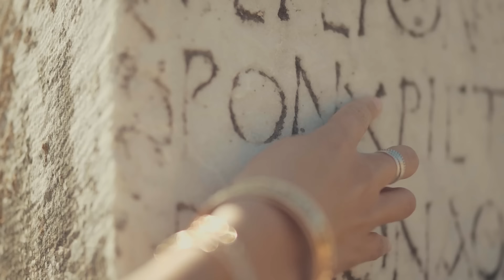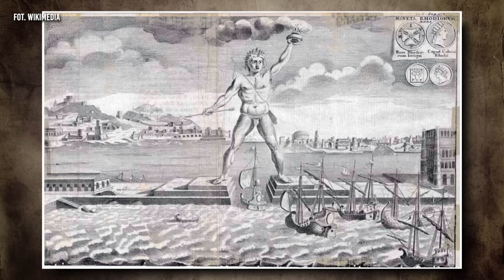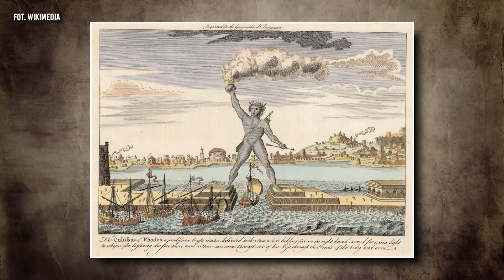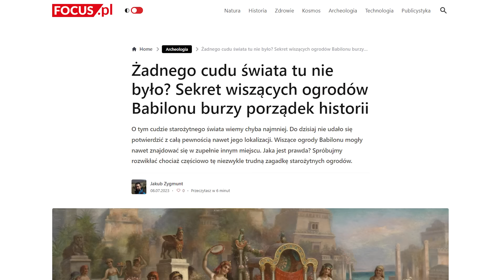Co się stało z 7 cudami świata? | FOCUS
Czy kiedykolwiek zastanawiałeś się, co się stało z 7 cudami świata? Te majestatyczne budowle przez wiele lat budziły zachwyt starożytnych, ale do dziś przetrwała wyłącznie jedna. W tym odcinku poznamy ich losy oraz nową, alternatywną listę.

00:00 Wstęp
00:57 Świątynia Artemidy
03:10 Kolos z Rodos
05:15 Piramida Cheopsa
07:43 Wiszące ogrody Babilonu
09:38 Posąg Zeusa w Olimpii
11:20 Mauzoleum w Halikarnasie
13:20 Latarnia w Faros
15:53 Nowe 7 cudów świata
16:40 Outro

Redakcja FOCUSA prezentuje najciekawsze filmy popularnonaukowe zgodnie ze swym mottem: poznać i zrozumieć świat.